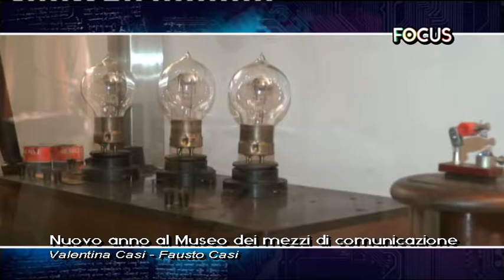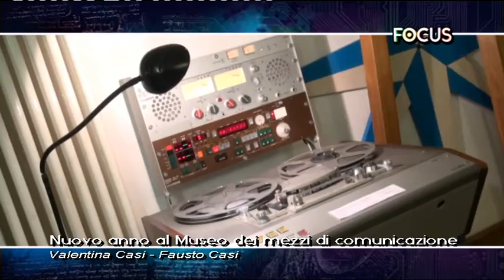MMC AREZZO @ FOCUS Teletruria - Campus Natalizi al Museo e bilancio attività 2016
Il Direttore del Museo dei Mezzi di Comunicazione, Prof. Fausto Casi, e la Vicedirettrice, Dott.ssa Valentina Casi, ospiti su FOCUS-Teletruria per parlare del bilancio dei 32 eventi organizzati dalla struttura museale nell'anno 2016 e per presentare la prima attività dell'anno 2017: CAMPUS NATALIZI AL MUSEO - un'iniziativa della Regione Toscana ed Edumusei portata per la prima volta nella provincia di Arezzo dal Sistema Museale - Valdichiana Musei